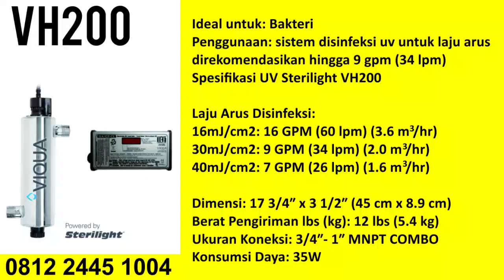0812 2445 1004 Diskon Harga Lampu UV Sterilight di Purwakarta Karawang Bogor ADY WATER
Anda mencari produk Lampu UV Filter Air Sterilizer Pembunuh Bakteri untuk Air Minum? Hubungi 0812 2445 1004 (KARTIKO)
ADY WATER, One Stop Solution for Water and Gas Treatment

( solusi filter air rumah tangga di Jakarta, Tangerang, Bekasi, Bogor, Depok)
( solusi filter air rumah tangga di Bandung, Sumedang, Cimahi)

Untuk informasi dan pemesanan hubungi:
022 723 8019 ( call- fax)

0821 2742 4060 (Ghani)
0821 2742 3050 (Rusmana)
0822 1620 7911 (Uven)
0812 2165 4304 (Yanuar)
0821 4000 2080 (Fajri Nur Adrianto)
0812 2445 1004 (Kartiko Chahyo Laksono)
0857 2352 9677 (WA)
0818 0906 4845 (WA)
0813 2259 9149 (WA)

Kantor Cabang Jakarta 2:

Jalan Tanah Merdeka No. 80B, RT.15/RW.5 Rambutan, Ciracas, Jakarta Timur 13830

Anda bisa mendatangi cabang kami di alamat berikut:
Bandung: goo.gl/maps/1pxxAb9hJYB2
Jakarta: goo.gl/maps/8oFcqgjW4mw

Bandung: goo.gl/maps/1pxxAb9hJYB2
Jakarta: goo.gl/maps/8oFcqgjW4mw